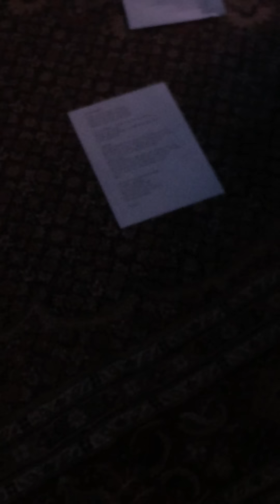Я не железный. Презентация Alien24. Сочи, 11.08.